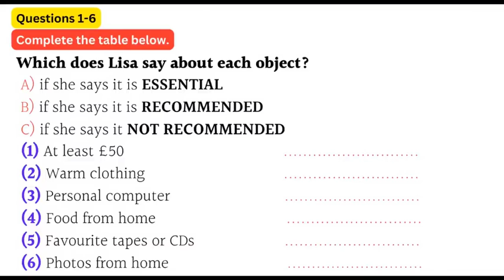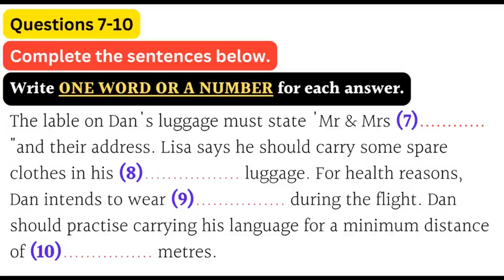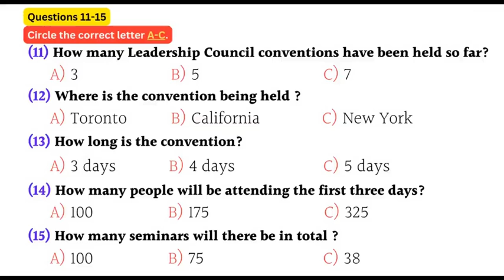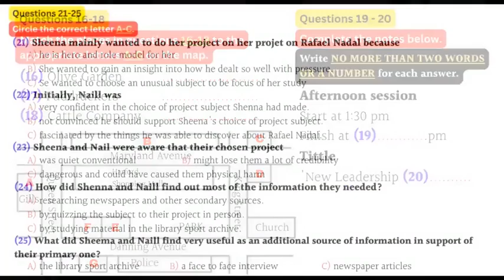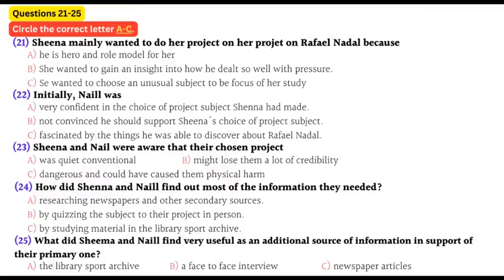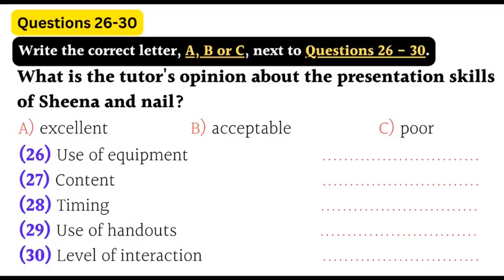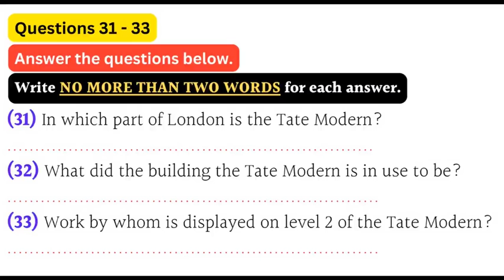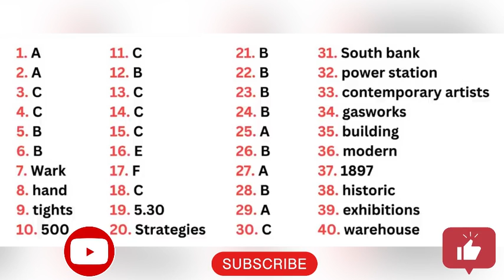IELTS Listening Practice Test 15-07-2023 | IELTS Listening Kaise Improve Kare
Latest IELTS Listening Practice Test for achieve desire band.